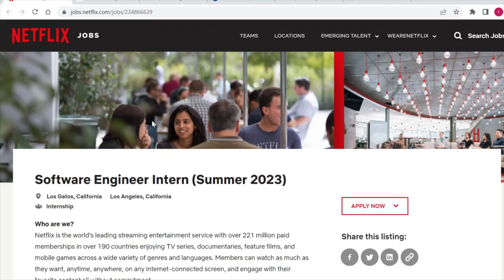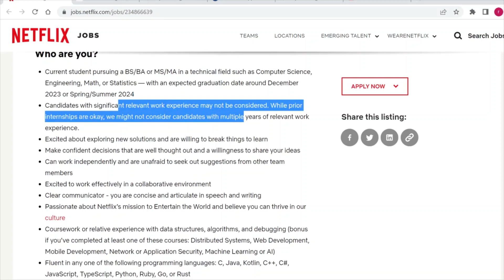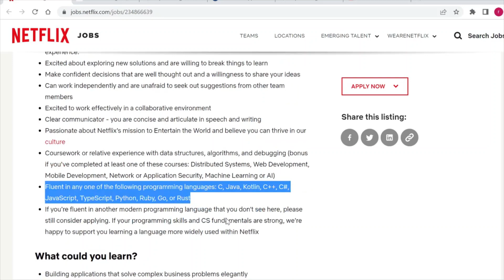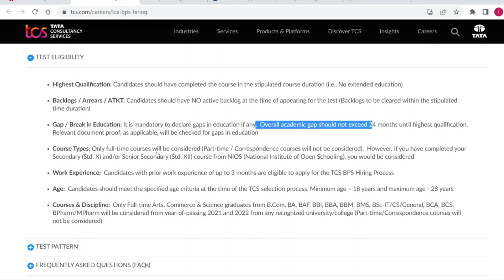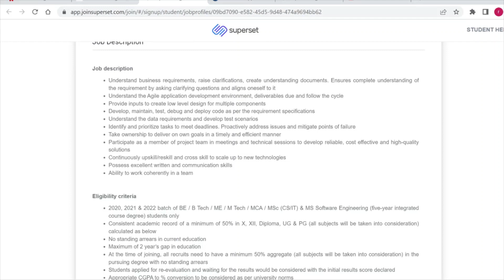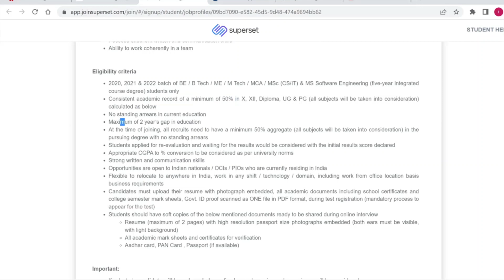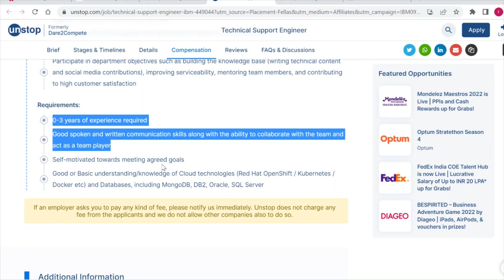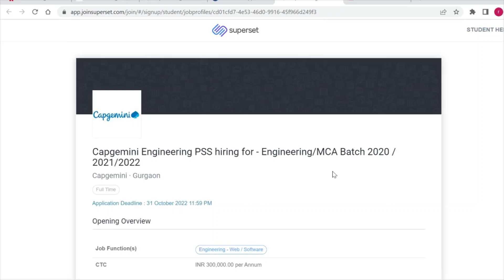OFF Campus Internships and Placements | All Batches | OFF Campus Hiring| IBM,Netflix,Cognizant,TCS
OFF Campus SDE Internships and Placements | 2022 | 2023 | 2024 | 2021 | 2020 | OFF Campus Hiring

Topics Covered in this video :

latest job
latest jobs
latest jobs 2022 latest jobs in telugu latest job vacancy 2022 latest jobs notification 2022 in telugu latest job vacancy
latest jobs work from home
latest job recruitment 2022 latest jobs in telugu channel